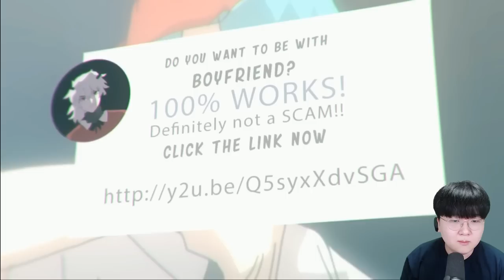마미롱레그와 번조버니가 사람이 되어버린 이유는?! - 꿀만리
편집 :  크로노

1. 빠놀이(등수놀이) X
2. 욕설 X
3. 상대방 까내리기. 기분 상하게 하는 말들 X
4. 친목질 X - ex) 댓글로 서로 대화, 개인정보 및 신상 물어보기 등등